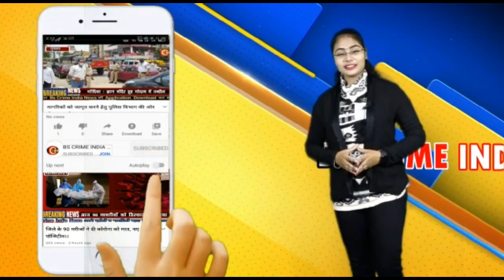जिले में लगातार दो दिन से बारिश का सिलसिला जारी!!!